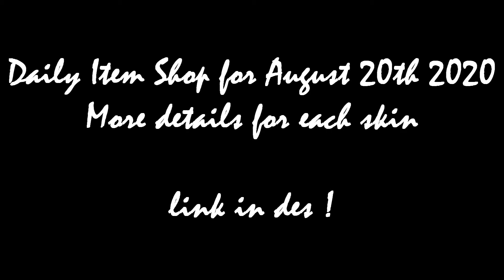Fortnite Championship - fortnite champion series c2 s4 - qualifiers 3 day 2 E22.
Fortnite Championship - fortnite champion series c2 s4 - qualifiers 1 day 1. the fortnite champion series is an open tournament in which the best players each season rise to the top and claim the title of champion in their region.
the fortnite champion series is an open tournament in which the best player each season rises to the top and claims the title of champion in their region.

fortnite champion series: grand finals.

Thank you player above,AWE Guys !